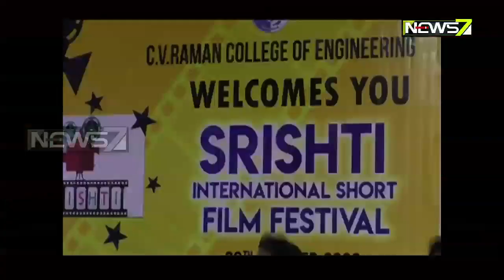Short Film Festival In CV Raman College, Bhubaneswar